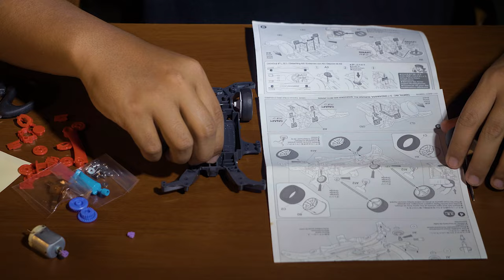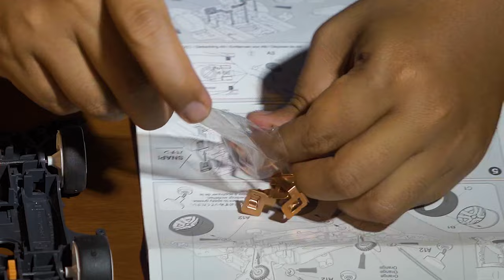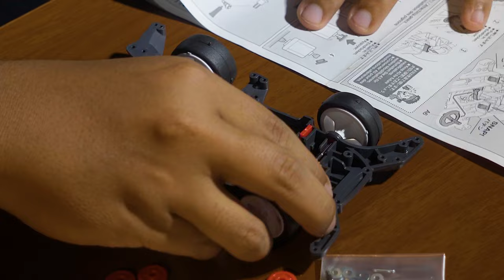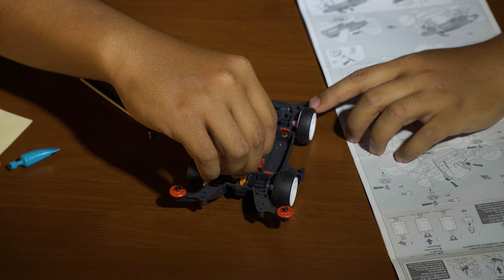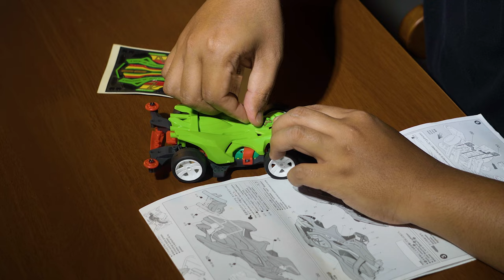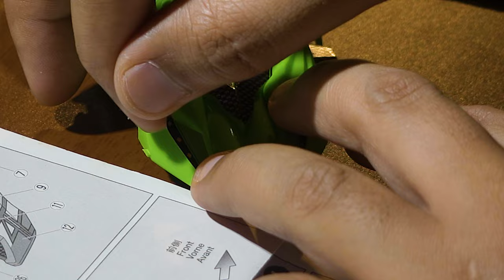TAMIYA Canon D Ball Mini 4WD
SUBJECT
Brand : Tamiya
Model : Cannon D Ball

EQUIPMENT
Camera : Sony A7C
Lens : Sony SEL 55-210mm f/4.5-6.3 OSS E-Mount Lens